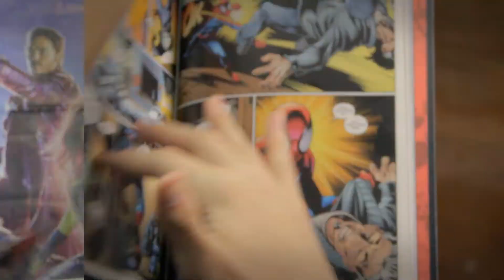CONTINUAÇÕES INACABÁVEIS - CINECORNETA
► CINECORNETA, um quadro do canal Projeto Corneta, onde falaremos sobre cinema e séries de televisão. No vídeo de hoje: Sequencias inacabáveis.
►Peça sua camiseta pelo chat da fanpage e exija seu desconto
► Não se esqueça de deixar o seu like nesse vídeo, pois isso nos ajuda demais!!